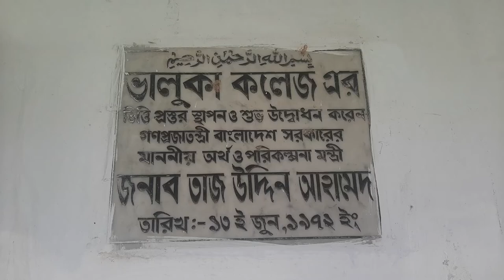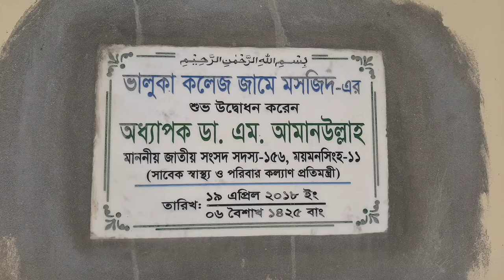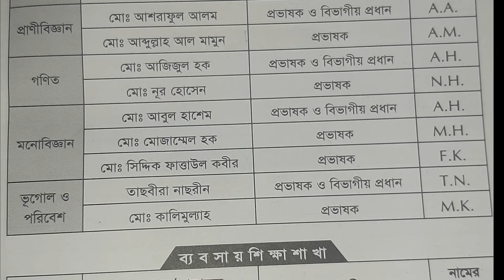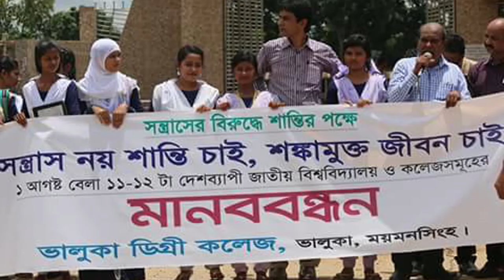Information of Bhaluka Govt.College(updated)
Curriculum & Co-curriculam